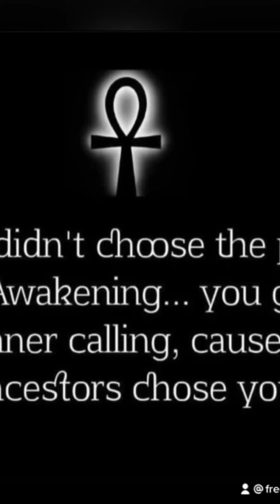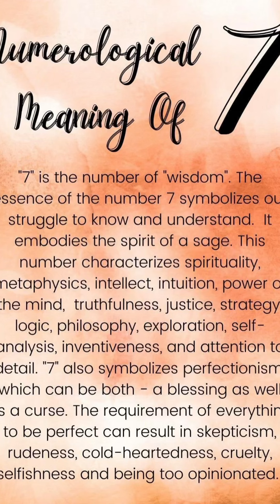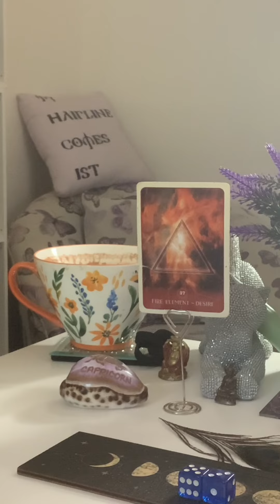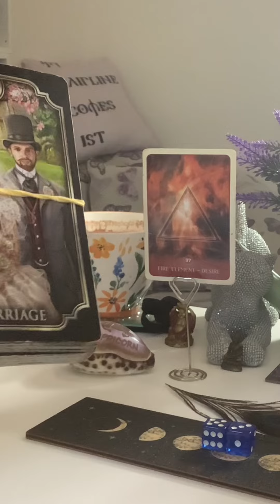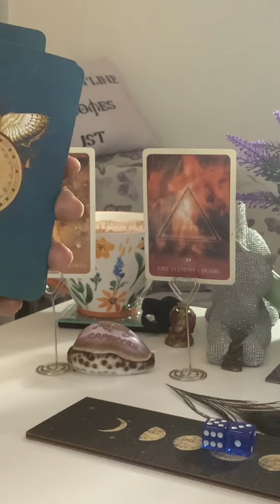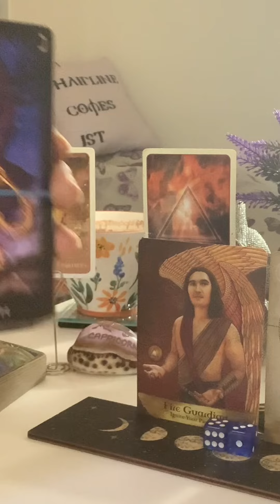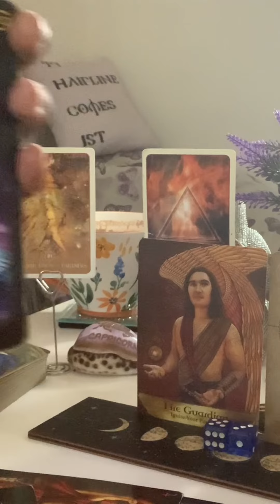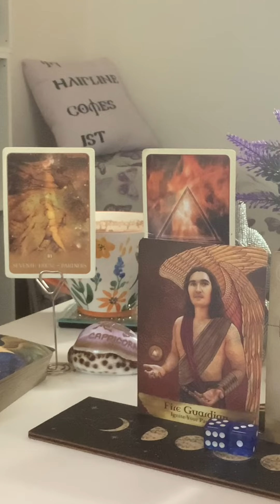♈️ ♌️ ♐️ FIRE Signs SUN/MOON/RISING 12/5 TO 18/5/24 *EXPECT THE UNEXPECTED*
Mmmmmhmmm 🎙🎤🎙

FOR FURTHER INTEL ON TAROT/ORACLE  READINGS ,NATAL BIRTHCHARTS, NUMEROLOGY FORECAST
DOB
Mmmmmhmmm 🎙🎤🎙

Big 🐈‍⬛
EMERGENCY READINGS

Tarot Readings
Predictive  Chart…for 1year Predictions
Synasty Chart
Life Coaching
Numerology

DOB
Place of Birth
& Time
Mmmmmhmmm 🎙🎤🎙

Big 🐈‍⬛
TEESPRINGS
Frequencyphoenix555

NOT TO BE USED AS A REPLACEMENT  OF PROFFESIONAL ADVICE :
Medical
Legal
Financial
Business

AMAZON WISHLIST:

TEESPRINGS
Frequencyphoenix555

Pick  e-book📗
Big 🐈‍⬛ Astrology Course

NAMASTE 🐈‍⬛👁🙏🏾☕️🥋🚦🏏🦉🗣🧎🏾‍♀️
Mmmmhmmm 🎤 🎙 🎤
💐🦄FROM THE ASHES BAYBEE🙏🏾..
NAMASTE 💐🦄💜🙏🏾